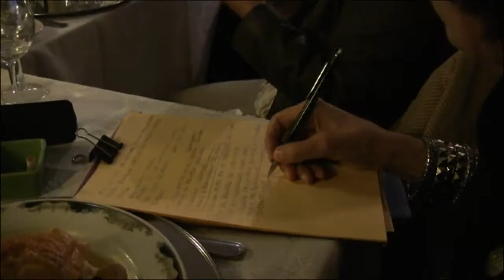Club de las 25. Comida con Soledad Murillo.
El Club de las 25 organizó el 18 de Octubre de 2013 una comida con una invitada de lujo:
Soledad Murillo, creadora de la Ley de Igualdad. Aquí podéis disfrutar de un fragmento de la charla.